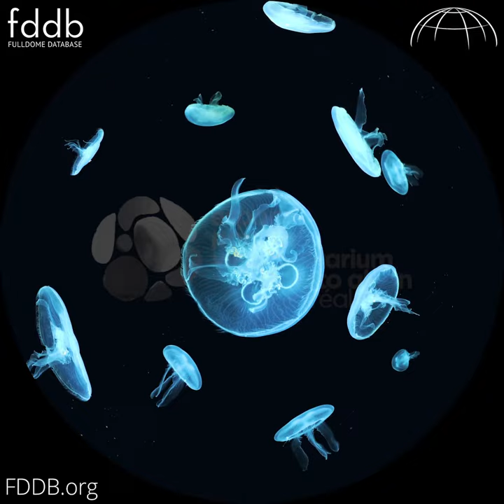"EXO", Trailer [Fulldome]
Trailer of "EXO", a fulldome show. Info, trailer & Full Preview available